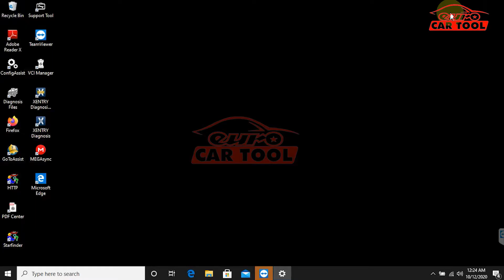Change SD Connrct C4 IP | car diagnostic software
Change SD Connrct C4 IP
🛑 We will guide you to use specialized diagnostic software:
🔧 SD Media
VGSNAG2
🛑 Our experienced team will guide you through the advanced software:
🔧 Key encryption
Encryption ecu
🔧 Lamp programming

12 12.12. @.V @.24.V.VVEST
► Connect With eurocartool:

Fanpage: Car Diagnostic Software
 12 12.12. @.V @.24.V.VVEST

 ► Contact hotline:
Address: New York City, United States America.